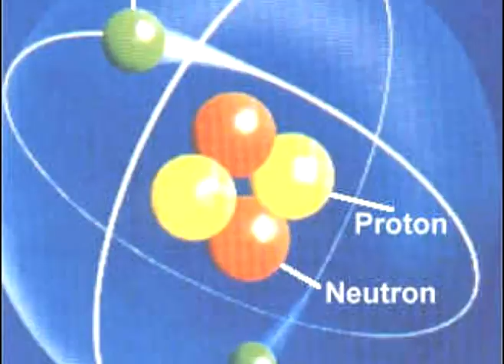Survival of the Fittest (a poem)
When we finally find
Our real hearts and minds
We'll see we're just strands
Not the weaver of plans
We'll hear the sad cries
other voices and minds
We'll witness the atoms
not dumb patterns in stratum
We'll finally witness, we'll see at long last
no survival of fittest, the keys from our past
It's survival of smartest,
and Nature as artist
The freedom of birds
Wanting to speak and be heard
The voices of trees
With their own way to be
The cries of the wolf, the bear and the elk
The power of rivers and storms and the Sun
The knowledge from land, the path to the One
The bridge we must cross
to find we're not lost
If we sit still with fear
Try to keep it so dear
We'll find we're not alone
in this great big unknown
For It's not the strong who survive
but those who listen who thrive
And Darwin all along
Man, he had it all wrong.